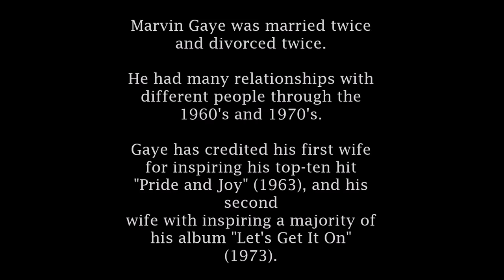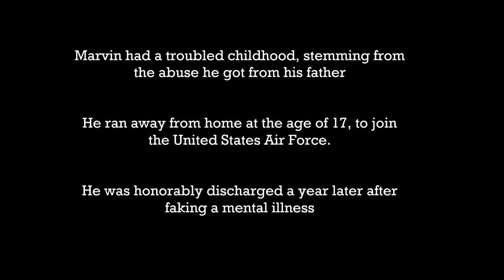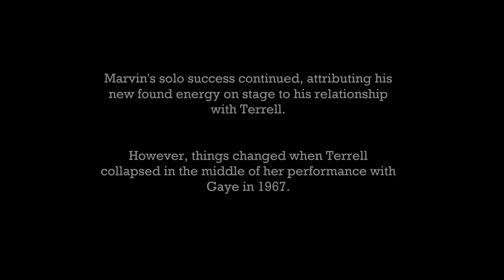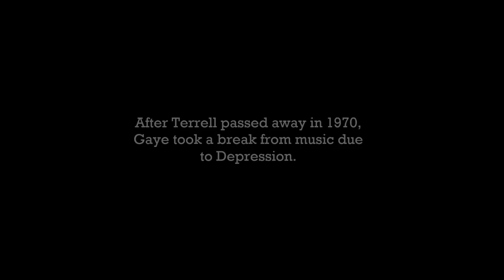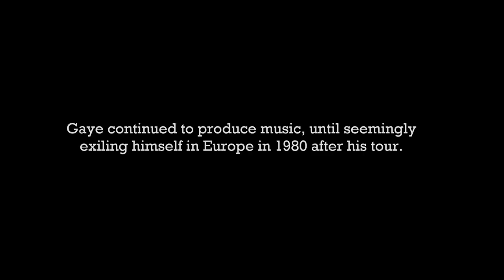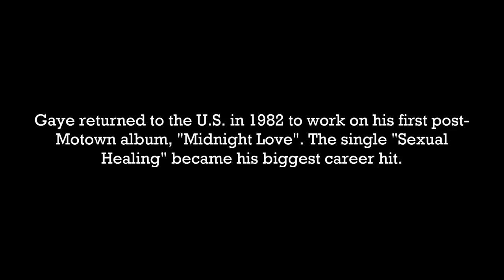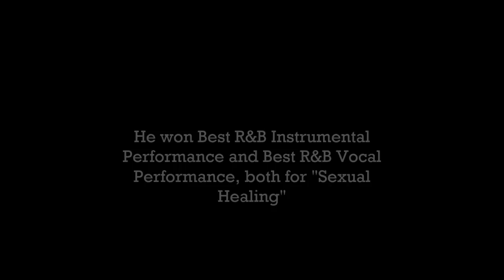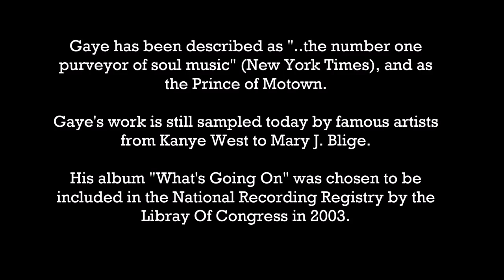Marvin Gaye - Prince of Motown (Short Documentary)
Collection of footage edited to create a small documentary about the late and great Marvin Gaye.